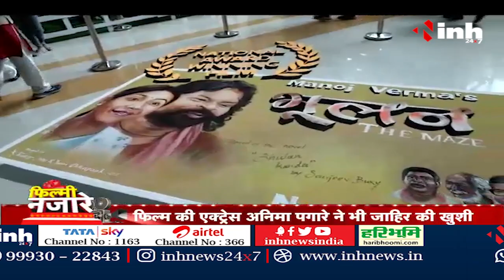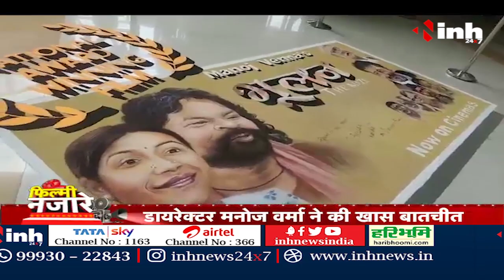CG Film Bhulan the Maze : दर्शकों को पसंद आ रही 'भूलन द मेज' INH 24x7 पर फैंस ने दिए कुछ ऐसे रिएक्शन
छत्तीसगढ़ी भाषा में बनी फिल्म 'भूलन द मेज' विभिन्न सिनेमाघरों व मल्टीप्लेक्स में हुई रिलीज, INH 24x7 पर फैंस ने दिए कुछ ऐसे रिएक्शन

Bhulan The Maze Movie,
Chhattisgarh Bhulan The Maze Movie,
Chhattisgarh Film Bhulan The Maze Movie,
Chhattisgarh Film Bhulan The Maze Review,
Chhattisgarh Film News,
Chhattisgarh News,
Chhattisgarh Latest News,
CMO Chhattisgarh,
Entertainment News,
Entertainment Latest News,
Latest News,